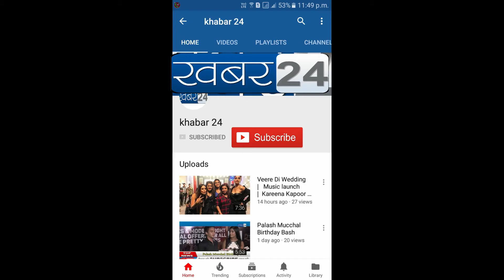भोजपुरी फिल्म गुंडा के ट्रेलर लांच पर राजपाल यादव, रज़ा मुराद, अंजना सिंह, सिकंदर खान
Bhojpuri Film Gunda Trailer Launch Rajpal Yadav, Raza Murad, Sikandar Khan, Anjana Singh